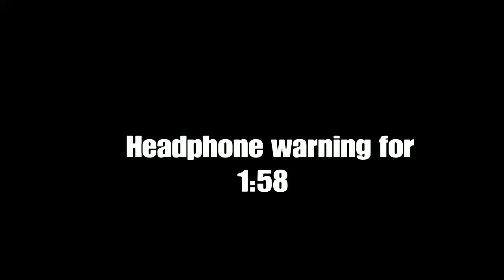Call of Duty MW2022 - Me want to end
I'll try to find more games for you precious subies (Your new name deal with it) until then bye bye :D